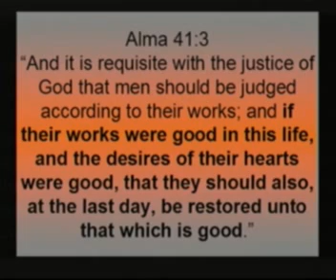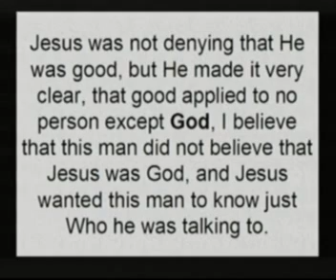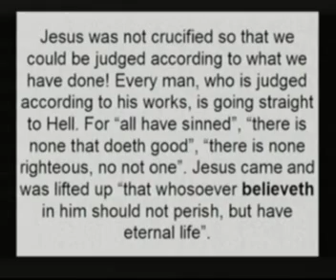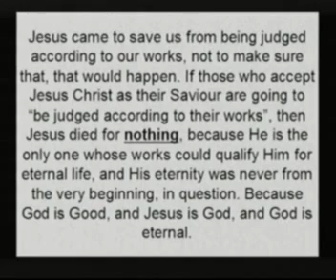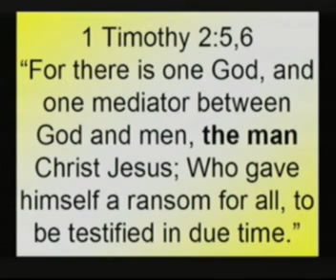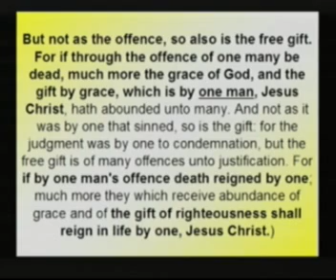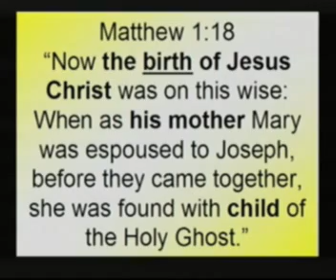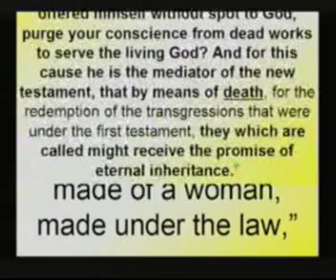Book of Mormon Salvation vs. the Bible 2 of 3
The Book of Mormon presents a message of salvation, that is very different from the salvation of the Bible. This video looks at this topic closer.